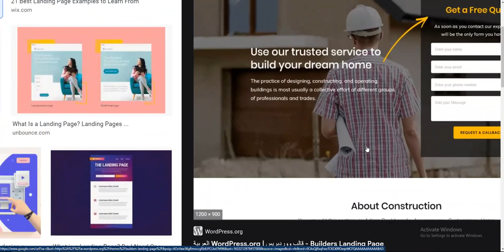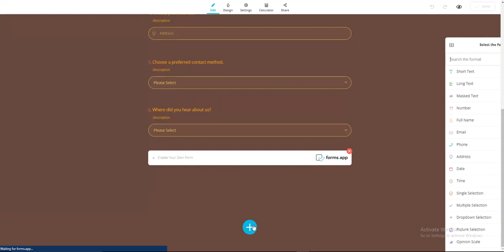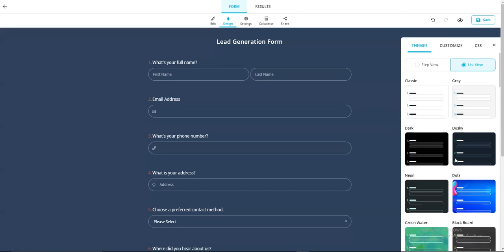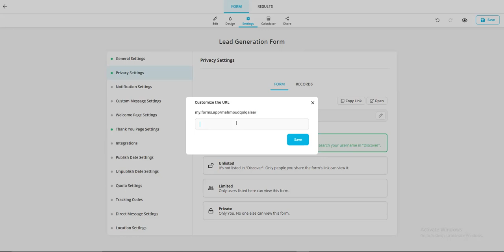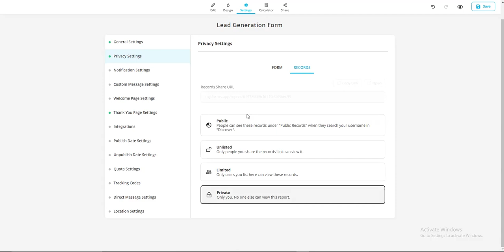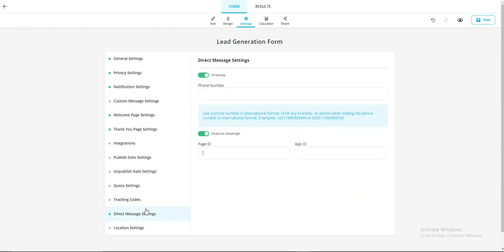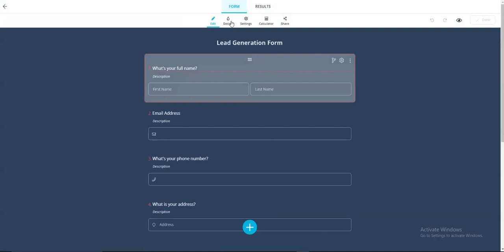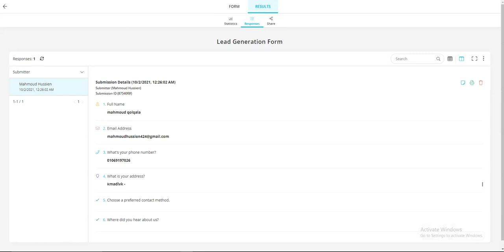31 - Create landing pages.